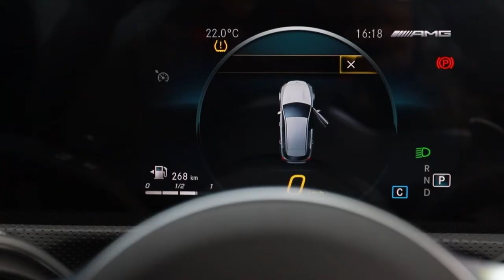Cinematic Drone Footage with DjimavicAir2s Mercedes A45 S AMG and Dji Ronin Rs2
Freshl'y Detailed Mercedes A45 AMG Cinematic Drone shoot Dji Rs2 and Dji mavic Air2S!!